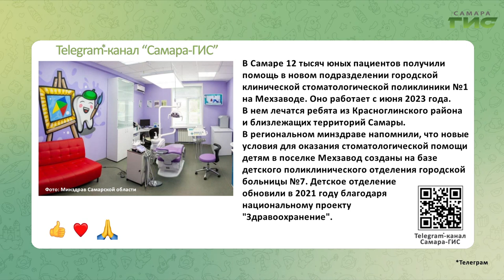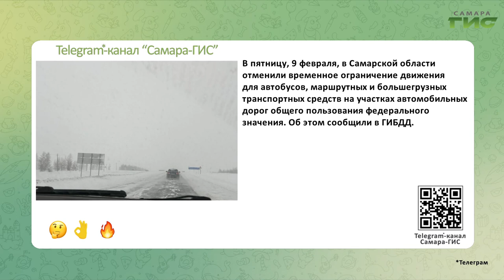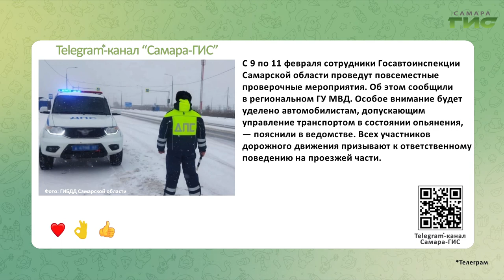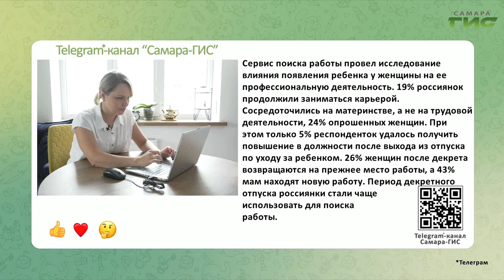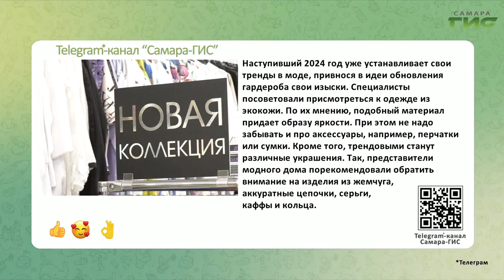Telegram-канал "Самара-ГИС": быстрые новости